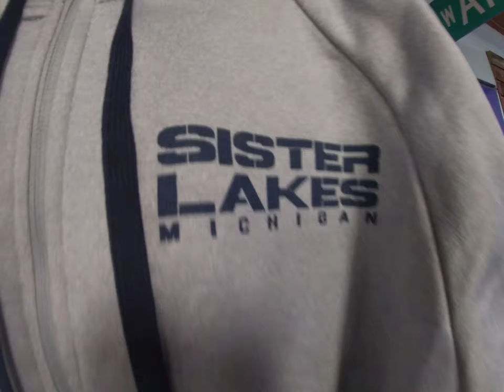Sister Lakes 2021